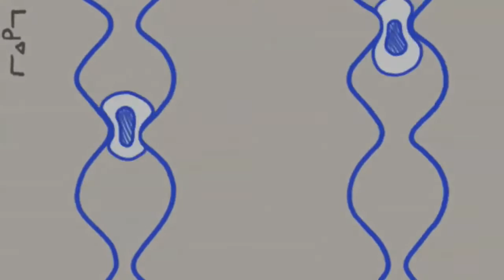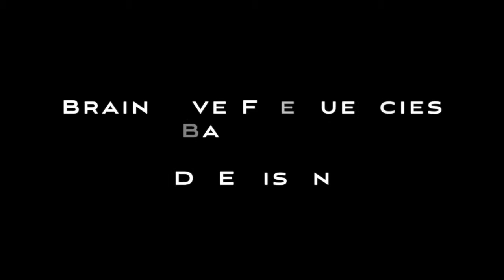DJ Emison: Brainwave Frequencies Bacteria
New track and videoclip by DJ Emison : Introducing B.F.B. / Brainwave Frequencies Bacteria / FT. Dady Dave.